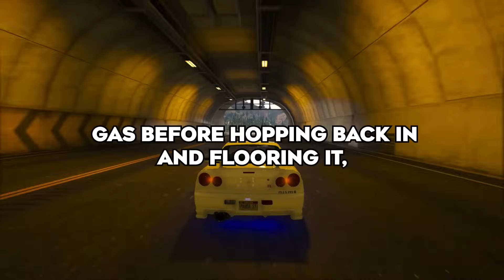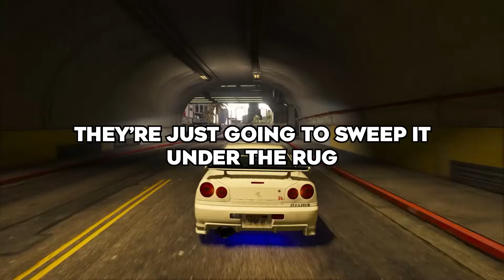What's The Scariest Story You Know That Is 100% True?